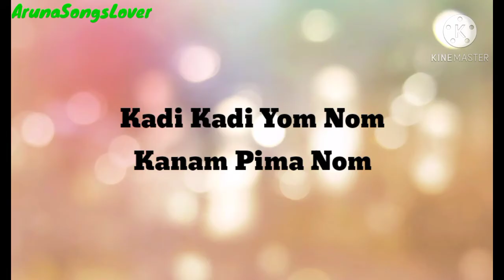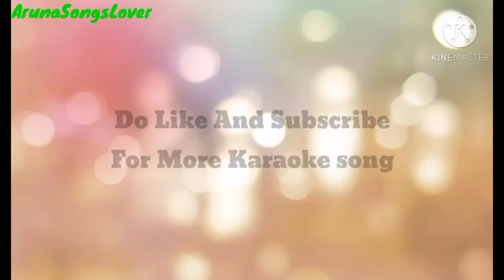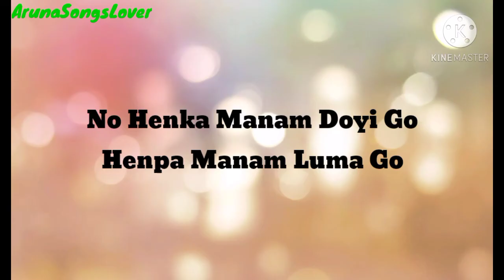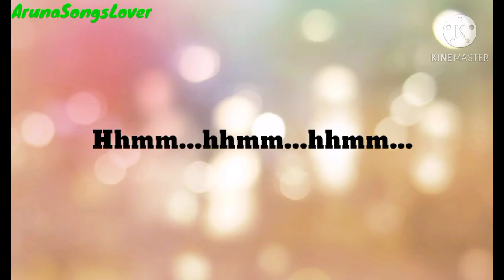No Yuma Gobe Karaoke with Lyrics || Galo Song || Marge Ete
Arunachal Pradesh

Galo Song
Galo Karaoke song
Adi Song
Adi Karaoke Song
Nyishi Song
NYishi Karaoke Song
Apatani Song
Apatani Karaoke Song
Arunachal Pradesh song
Arunachal Pradesh Tribal song
Tribal karaoke song
Nortth East Song
Northeast karaoke song